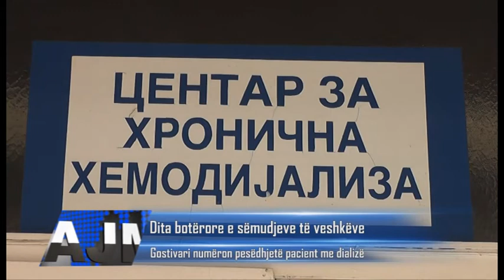Dita boterore e semundjeve te veshkes